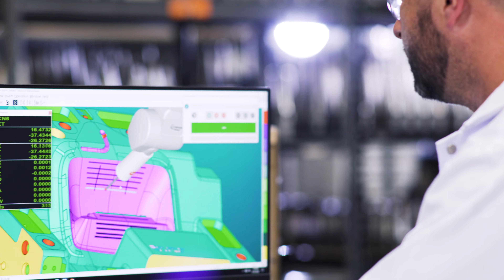INTEGRITY 30 SPOT V3 8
Integrity Overview - Learn about us in 30 seconds.